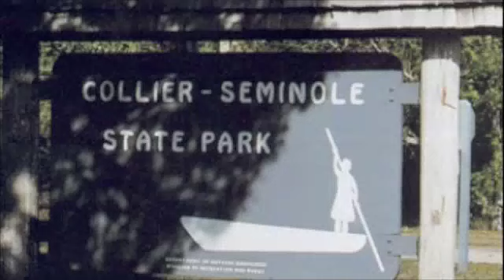Naples Real Estate - Collier Seminole State Park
This is a day spent at Collier Seminole State park with my family. Great place to spend a day hiking. Just always be prepared with, Bug spray, water, proper clothing and a telephone. Always remember to never hike alone and stay with a group. For information on Naples Real Estate, please visit our